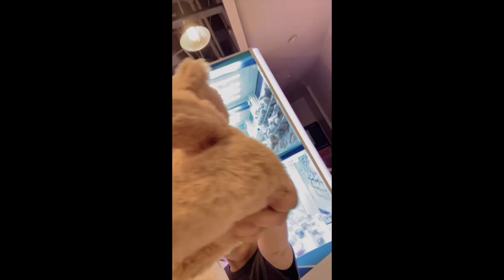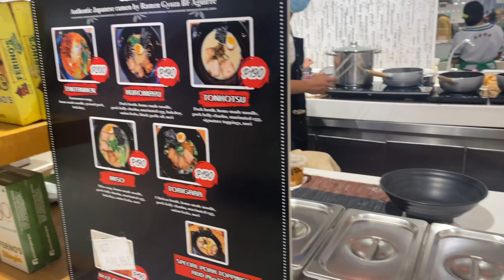ROAD TO 1MILLION VIEWS! SI GOD NA NAGREREVEAL NG TOTOO